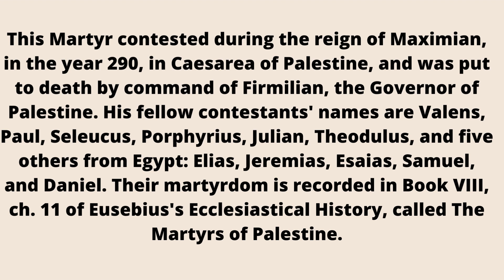February 16: St. PAMFILLOS, St. PAMFILLOS and St. SELEFKOS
Each day of the year, a Saint with your name is celebrated as a feastday! Similar to your birthday, celebrate your name and those who you love!

February 16: St. PAMFILLOS, St. PAMFILLOS and St. SELEFKOS, february 16: st. pamfillos, st. pamfillos and st. selefkos, February 16, february 16, St. PAMFILLOS, st. pamfillos, St. SELEFKOS, st. selefkos, Happy Name Day, happy name day, Today Name Day, today name day, Saint Pamfillos, saint pamfillos, Saint Selefkos, saint selefkos